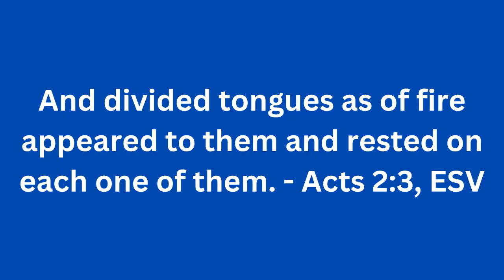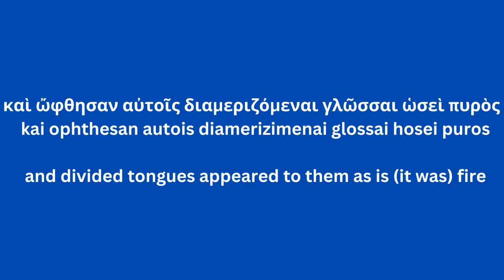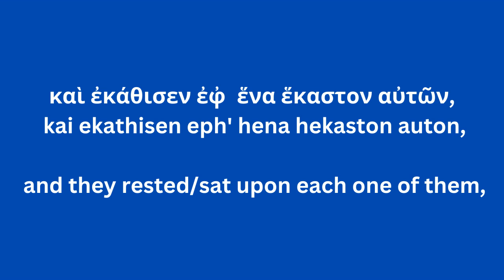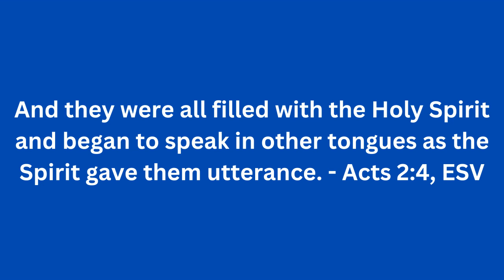Tongues Like Fire - Ep. #83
A sound like a mighty rushing wind.  Tongues as if fire appeared.  Then the world was changed.